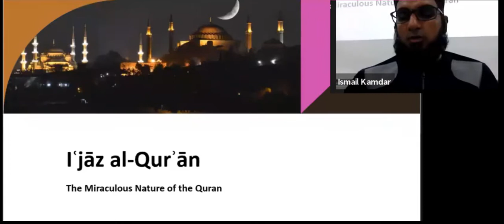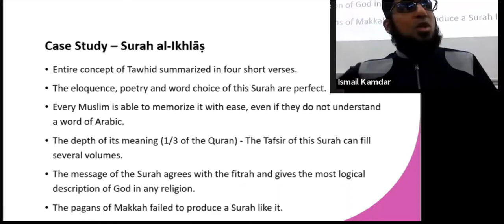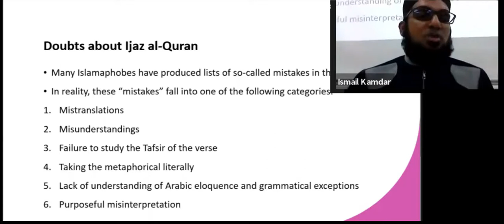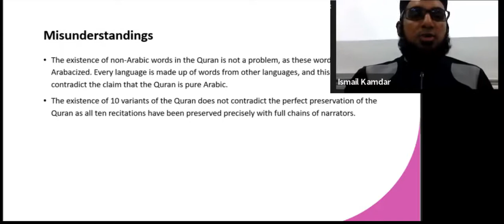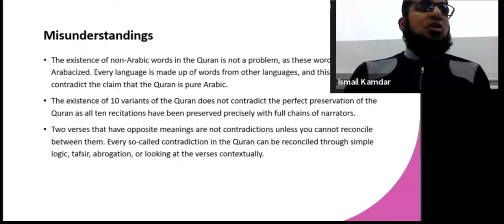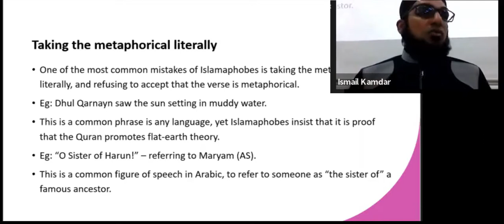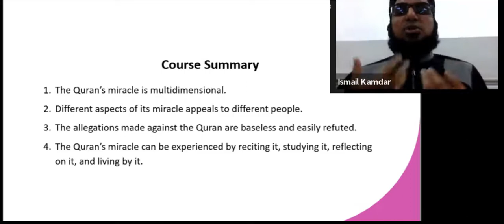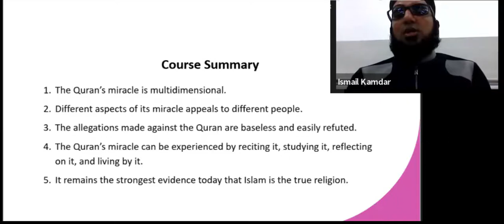The Miraculous Nature of the Quran - Part 4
This is the fourth and final part  of our series of lectures on the miraculous nature of the Quran. In this part, Shaykh Ismail discusses what we have learnt so far through a case study of a short surah. He further discusses doubts, misunderstandings and errors in the thinking of those who claim to find problems on the Quran.